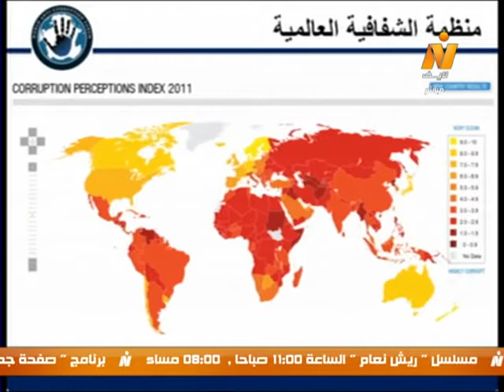الملتقى العالمى لمكافحة الفساد -د/إياد التكرورى (عايدة)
الملتقى العالمى لمكافحة الفساد .. حوار مع د/ إياد التكرورى مدير الملتقى العالمى لمكافحة الفساد
(عايدة سعودى)